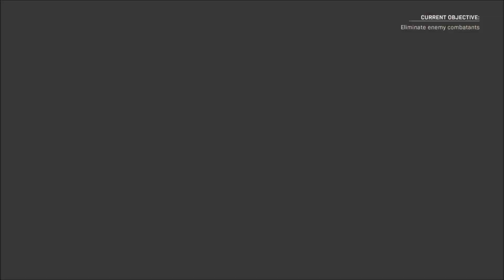Call Of Duty: Modern Warfare Beta - Day 5: Part 2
PS4 Open Beta
September 16: Day 5 - Part 2

No commentary.